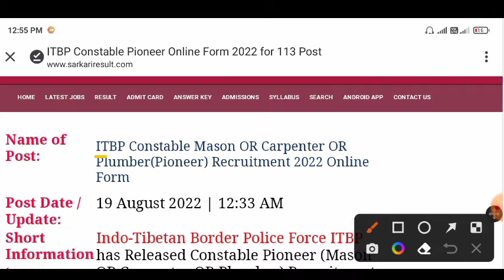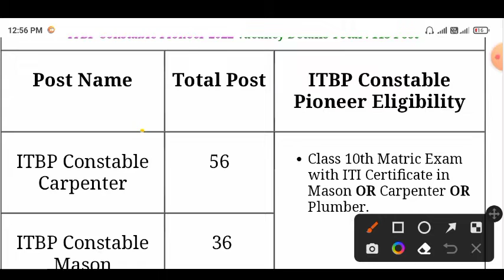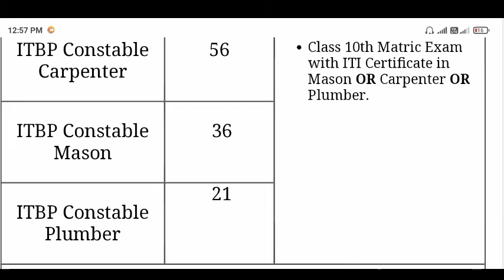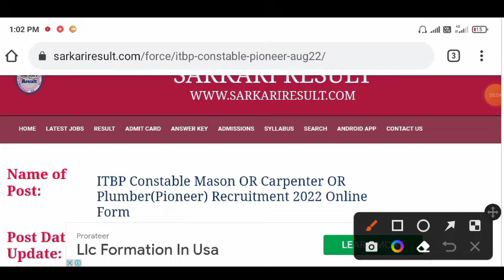ITBP Constable Mason or Carpenter or Plumber(Pioneer) Recruitment 2022 Online form